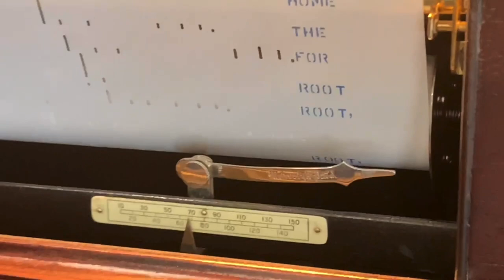Heirloom Delivery! Player Piano Restoration